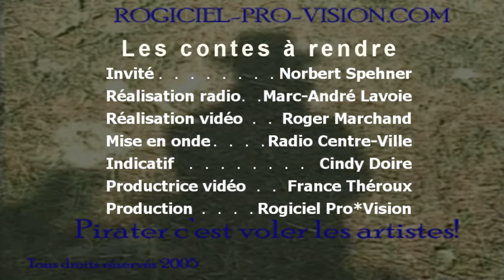Norbert Spehner - Les contes à rendre - CINQ-FM 102,3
Norbert Spehner, né le 21 octobre 1943 à Sarreguemines (Moselle), est un spécialiste franco-canadien des littératures de genre, notamment de la science-fiction et du fantastique, du roman policier et du western. Il est aussi critique, chroniqueur, essayiste, bibliographe, écrivain. Il vit à Longueuil (Québec) depuis septembre 1968.

Marc-André Lavoie de CINQ-FM le reçoit pour nous.
"Les contes à rendre" sont diffusé les dimanche matin
De 06:00 à 08:00 au 102,3 FM,